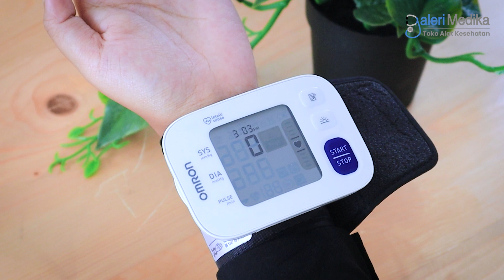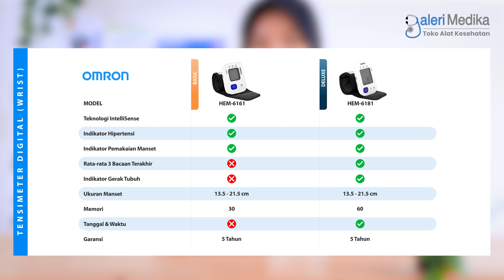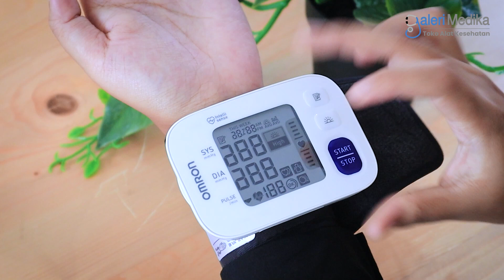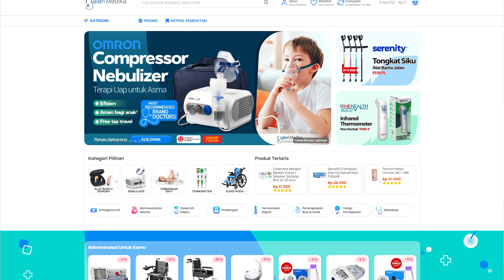REVIEW DAN CARA PAKAI OMRON HEM 6181 TENSIMETER DIGITAL TEKNOLOGI JEPANG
Halo Semua!

Kali ini kami akan membahas tentang salah satu tensimeter digital pergelangan tangan  dari omron tipe HEM 6181. Tensimeter ini memiliki manset intelliwrap cuff yang berukuran 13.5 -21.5 cm sehingga memberikan keakuran dan kenyamanan bagi penggunanya. Dalam Video ini akan dibahas dengan lengkap mengenai cara fitur, spesifikasi, cara menggunakan, dan cara melihat hasil pengukuran sebelumnya. Menarik bukan? Yuk tonton videonya sampai selesai ya!